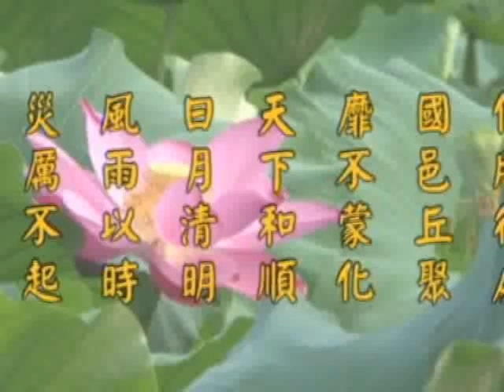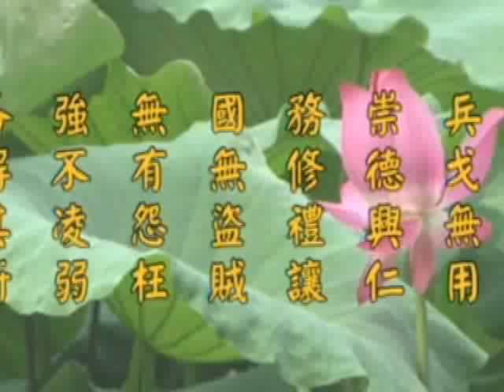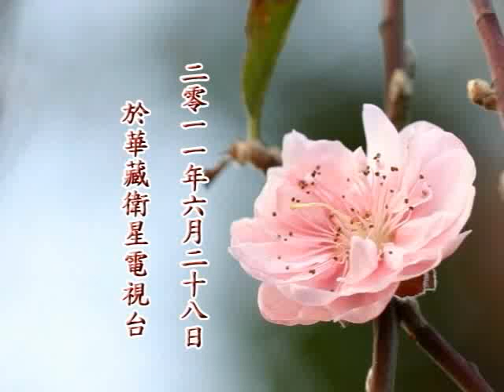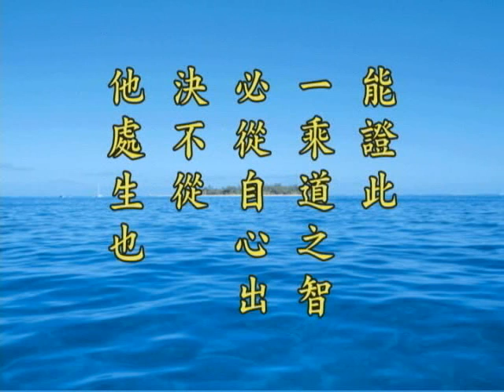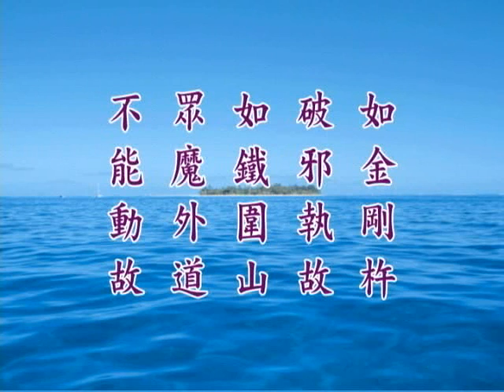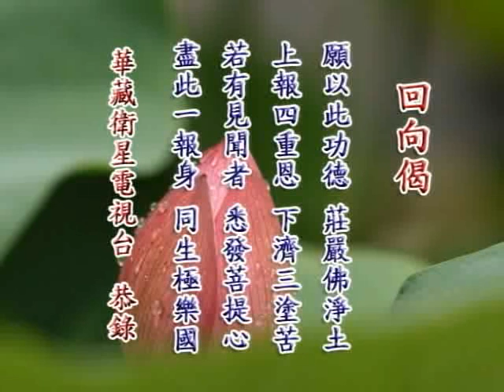净土大经解演义 净空老法师主讲473